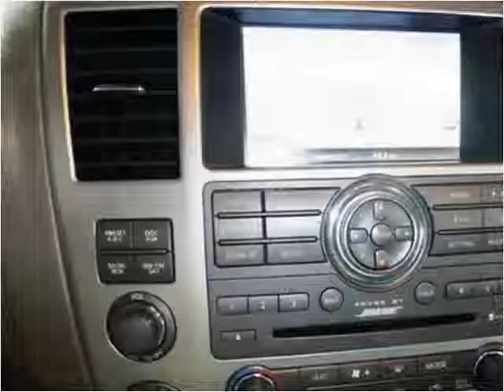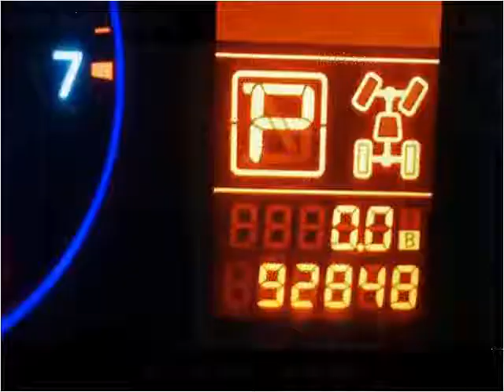2008 Infiniti QX56 Used Cars Little Ferry NJ